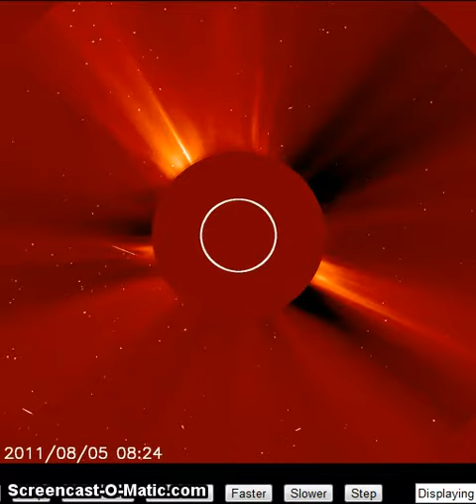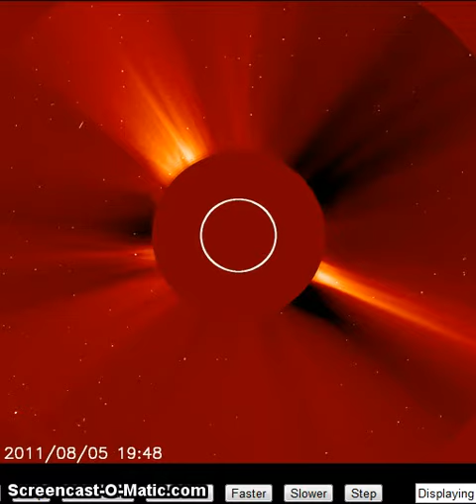SOHO LASCO C2 (08/07/2011)